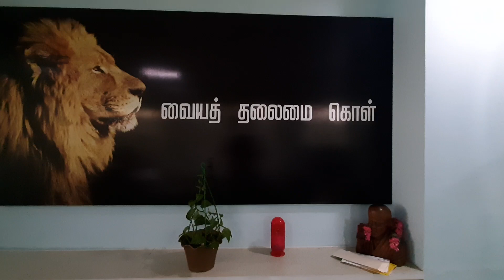Finlanes TV Welcome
CA Srinivasa  Raghavan, Director F.A, the FINANCE ACADEMY, Hosur welcomes you to their Channel - finlanes tv